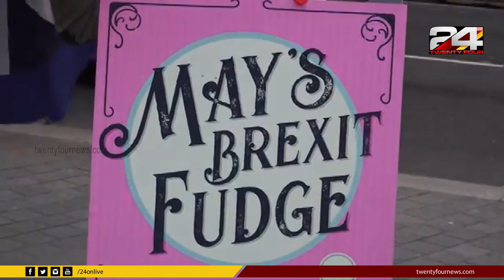THERESA MAY VOTING PKG | 24 Special